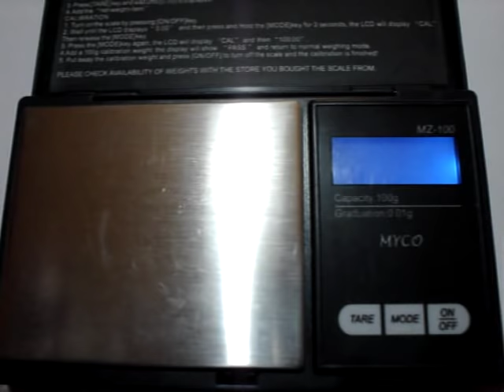How To Calibrate Digital Pocket Scales WITHOUT a Calibration Weight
This video shows you how to calibrate a set of digital scales without a weight by using coins.

*Scales still totally busted?*
*New 200g x 0.01g Scales with Calibration Weight INCLUDED Only $9.99*

 Just use 14 x 2p coins (United Kingdom) or  20 x nickles (USA) to replace a 100g calibration weight.
***USA 20 x nickles (5 cent coins) = 100g***
***UK 14 x 2p coins (2 pence coins) = 100g***

14 x 2p coins = 99.5g
(This is not exactly 100g but will work in emergencies.  The difference will only be 0.005g per gram which is nothing really)

The calibration process is very similar to the one show in the video for most scales however just search for the manual online for the correct procedure & the calibration weight needed.
Usually the scale will display the required weight during the calibration process (As shown in the video)

1. Turn Scale On
2. Press and hold CAL button or MODE/UNIT button until CAL or weight needed is displayed (You may need to release & press it again as in video)
3. Place weight on scale.  The scale should show PASS or F (You may need to press CAL/MODE button again)
4. Remove weight. ( You may need to turn scale off)
5. Finish!

If you need a larger weight just multiply the number of coins

7 x 2p = 50g
14 x 2p = 100g
28 x 2p = 200g
etc.